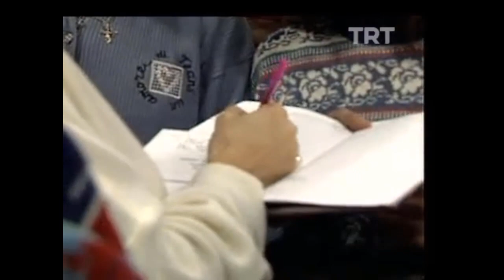MFÖ - Muhabbetler Sana Doğru "Müzikli Hatıralar"